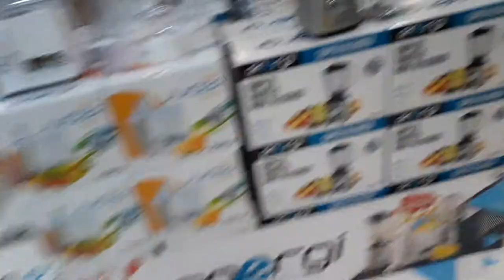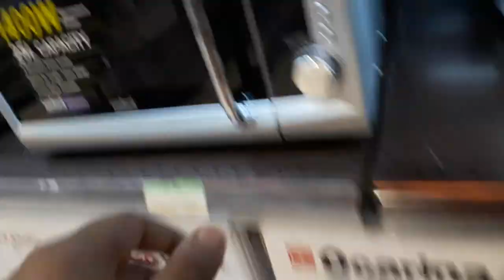Cheapest Iphone Price In Saudi Arabia | Iphone13,Iphone11 Price | Iphone Store/Shop In Saudi Arabia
second hand iphone online shopping cash on delivery - how to buy apple iphone cheap - olx.com

MOBILE BRANDED IN SHOPPING MALL

branded smart phone in cheapest price iphone,s9,one plus,moto sale

About This Video - Worlds Cheapest iPhones 😱Used iPhone price in Saudi Arabia

Topic Cover -